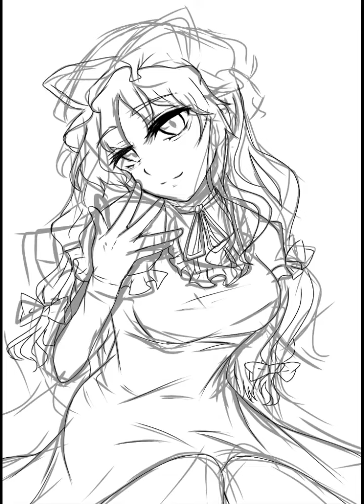〘東方〙八雲紫描いてみた。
妖々夢のゆかりんのZUN絵が好きなのです。
ネクロファンタジアのアレンジ曲聞いてる途中「僕と君の境界線（ボーダーライン）」ってあって素敵って思ったので、赤い糸で繋いでみました!

繋がれている相手は誰なのか…感のいい人なら分かる！！動画が出るまでお楽しみですね!